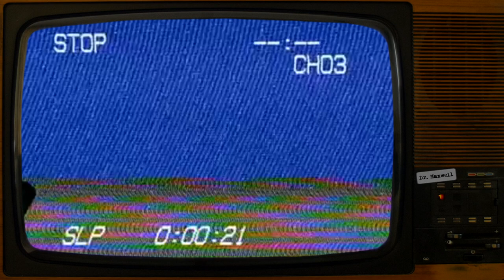SCP-7025 | You Will Be Killed By A Bus | Euclid | Uncontained SCP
VFX samples and images by:
Joe Jabon
MrTitanosaurus